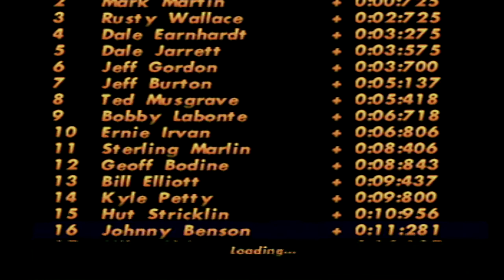NASCAR 98 - Johnny Benson @ Belmont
He ran the best season for Bahari Racing but left